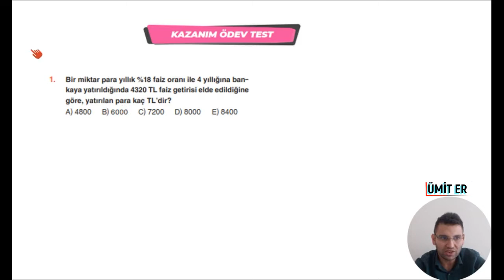142 FAİZ PROBLEMLERİ 2023 MODEL 9 SINIF ODFORİJİNAL DERS FÖYLERİ 3. FÖY SAYFA 69 ÜMİT ER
Kod:UMIER028T

(2023)9.SINIF ODF(ORİJİNAL DERS FÖYLERİ 3 .FÖY  SAYFA (69)